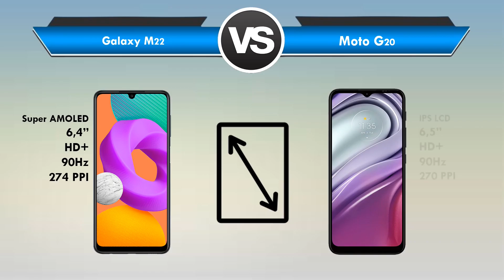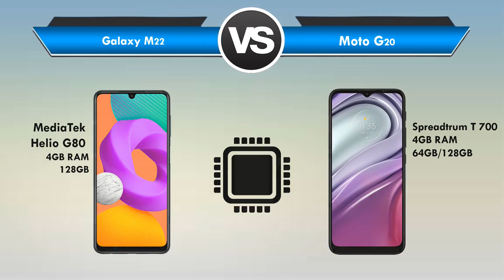Galaxy M22 vs Moto G20 Qual é o MELHOR? (Comparativo)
Galaxy M22 vs Moto G20 Qual é o MELHOR?

✅ Links de Compra dos Aparelhos em sites aqui no Brasil SEM TAXA e de Confiança!

Está querendo trocar de celular mais está em dúvida Galaxy M22 ou Moto G20?

Fique aqui comigo, assista esse vídeo até o final e descubra hoje mesmo, qual é o melhor para você, entre o Galaxy M22 ou Moto G20!

Nesse vídeo comparativo busquei passar todas as informações importantes sobre o Galaxy M22 e do Moto G20.

Nesse vídeo abordei assuntos do tipo:

🟢Tela
🟢Espessura
🟢Câmeras
🟢Bateria

Se você quer de fato saber qual é o melhor entre Galaxy M22 ou Moto G20 você precisa ver esse vídeo URGENTE!

⏱ NÃO PERCA MAIS TEMPO ASSISTA AGORA MESMO ESSE VÍDEO REVIEW/COMPARAÇÃO ENTRE Samsung Galaxy M22 ou Moto G20!

E deixa aqui abaixo nos comentários a sua opinião de qual é Galaxy M22 ou Moto G20.